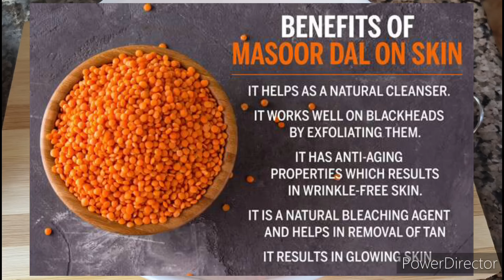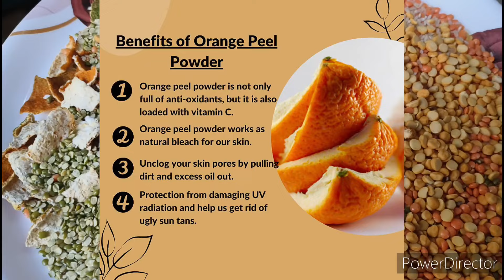తెల్లని, మచ్చల్లేని మెరిసే చర్మం కోసం హోంమేడ్ సున్నిపిండి|Diy Skin Whitening Bath powder|100%Natural